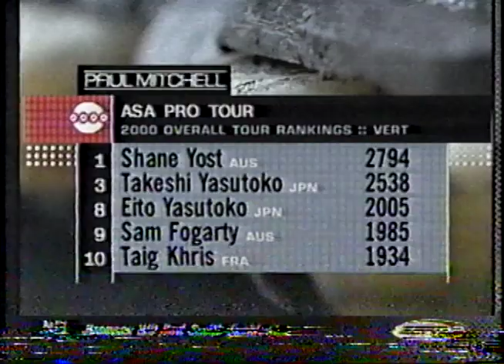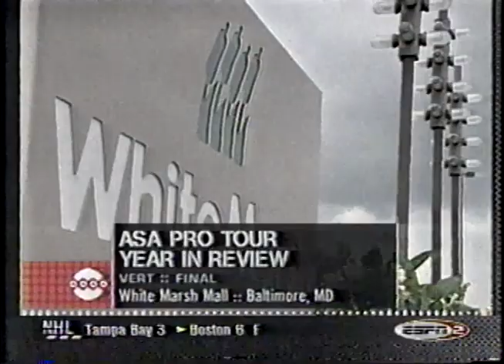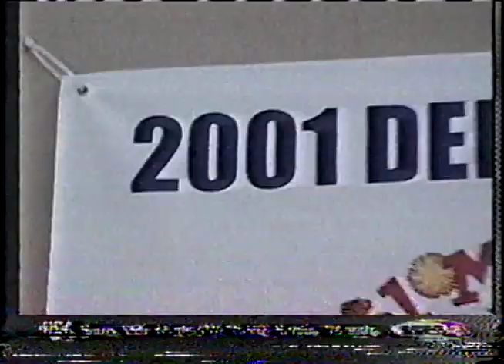ASA Pro Tour - Year in Review - 2001 - Aggressive Inline Skating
ASA Pro Tour - Year in Review - 2001

I found my old VHS tapes that I recorded skating competitions that were shown on TV in the early 2000's. Capturing them and will post what I got.  Just want to preserve them before they are lost.